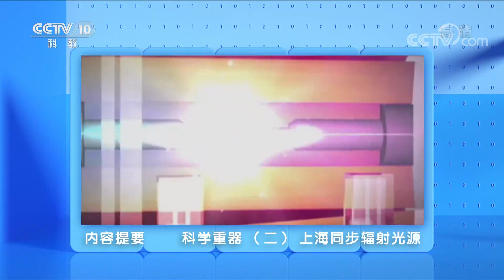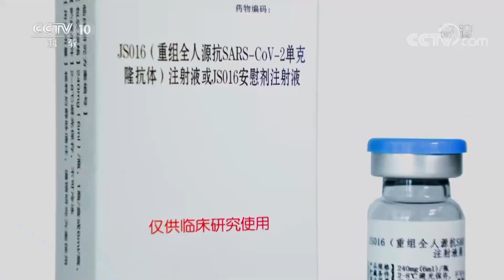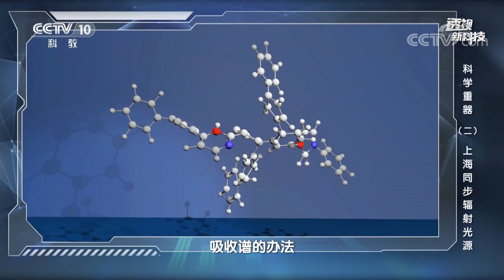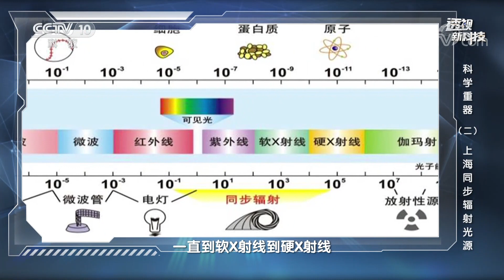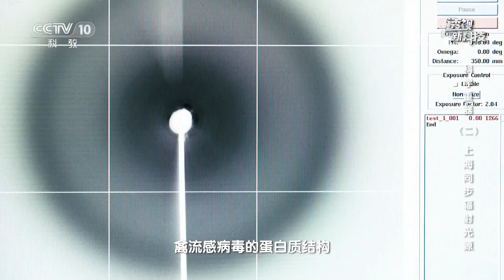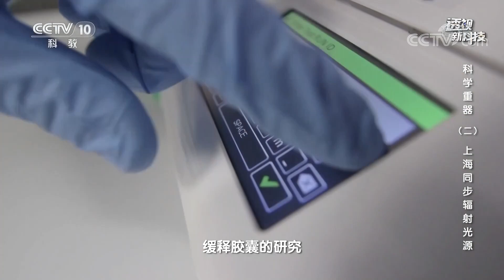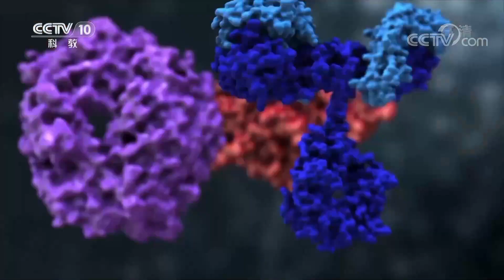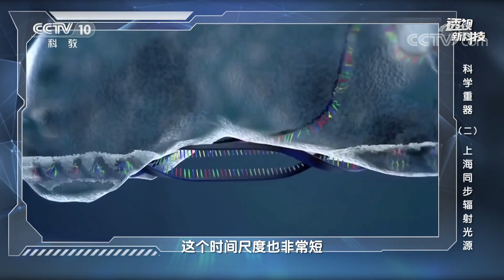上海同步辐射光源 打开前所未见的微观世界！它究竟是如何被制造出来的？未来又会有哪些应用？20220308 |《透视新科技》CCTV科教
本期节目主要内容：近期，我国一款能够对新冠病毒进行“精确打击”的治疗性抗体药物进入二期临床试验。这款特效药之所以能做到“精准打击”，主要是因为我国科学家对新冠病毒表面蛋白质结构进行了深入的分析。在这个过程，一个科学重器发挥了重要的作用，这就是上海第三代同步辐射光源，俗称超级显微镜。